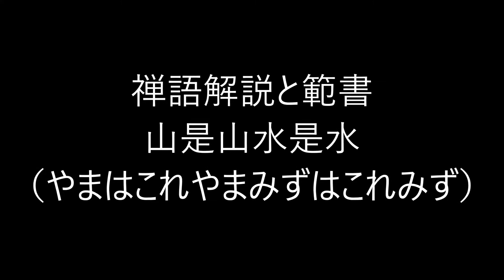田村季山先生による禅語解説と範書「山是山水是水」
本日は「山是山水是水（やまはこれやまみずはこれみず）」です。